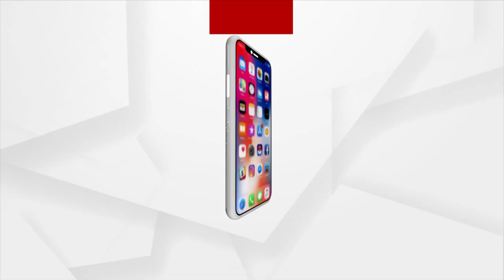People Gather At Birsa Munda Hockey Stadium To See Hockey Match